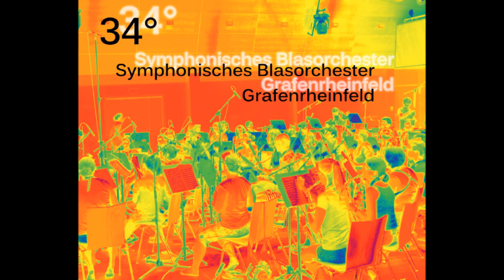"Third Suite - III Rondo" Robert Jager - SBO Grafenrheinfeld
Satz III der Third Suite von Robert Jager (Rondo).
Die Third Suite wurde vom amerikanischen Komponisten Robert Jager für die Granby High School Band in Norfold, Virgina geschrieben und ist ihrem Direktor gewidmet. Die Uraufführung fand im Dezember 1965 statt. Seitdem gehört das Werk zum Standardrepertoire anspruchsvoller symphonischer Blasorchester weltweit.
Für die CD 34° wurde sie vom SBO Grafenrheinfeld unter der Leitung von Christian Lang in Zusammenarbeit mit Studenten des Institutes für Musik und Medien aus Düsseldorf aufgenommen.